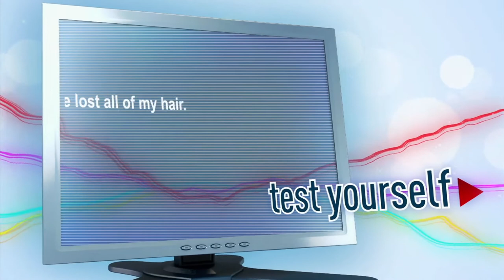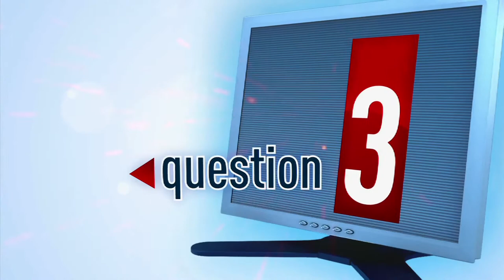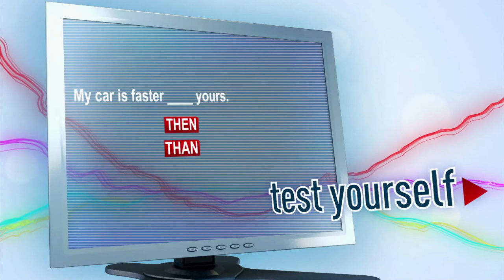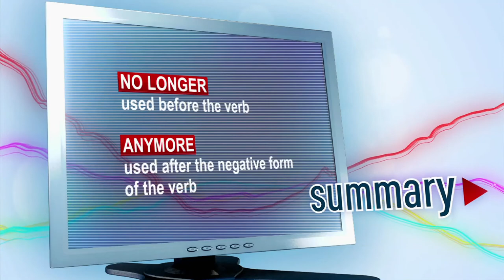Peter Merry (Green Forest) for English 911 (Episode 4)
Peter Merry from Green Forest school of English explains the difference between these words: bare/bear, no longer/anymore, then/than